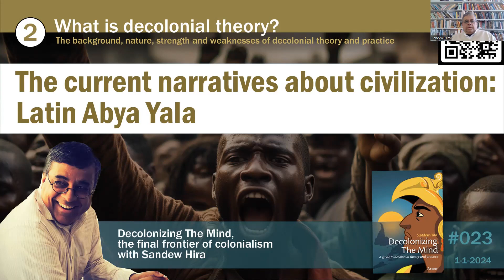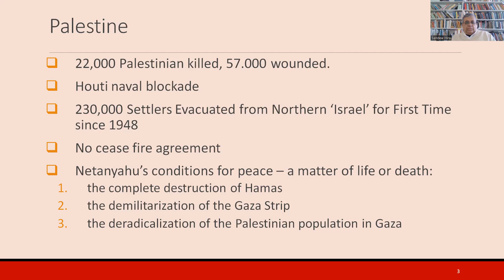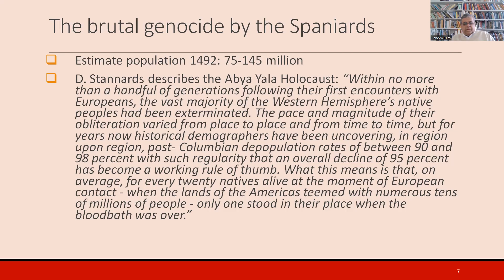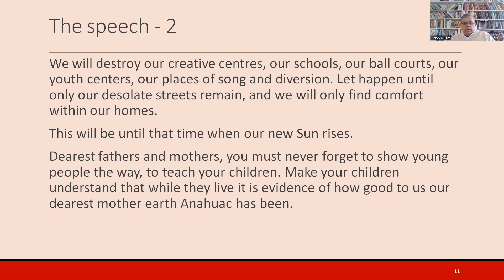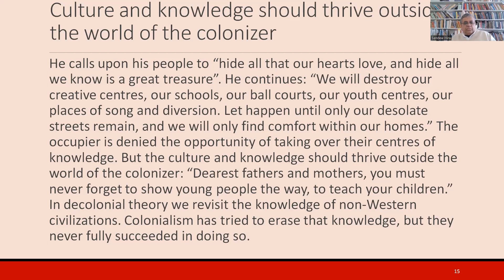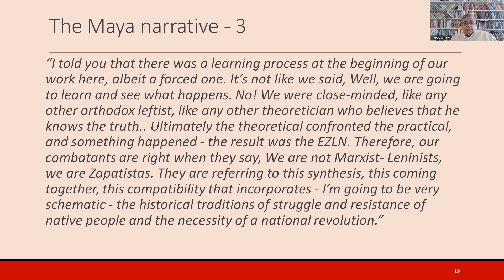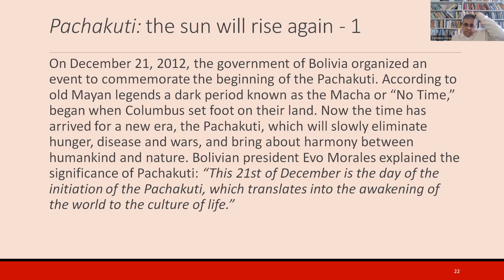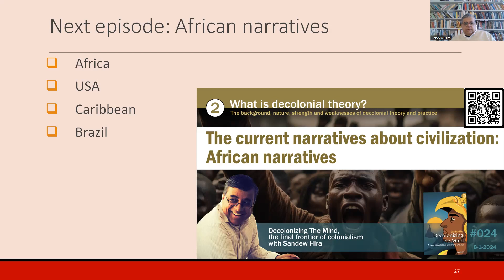Episode 023: The current narratives about civilization: Latin Abya Yala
A discussion on the narratives of civilization in Latin Abya Yala.